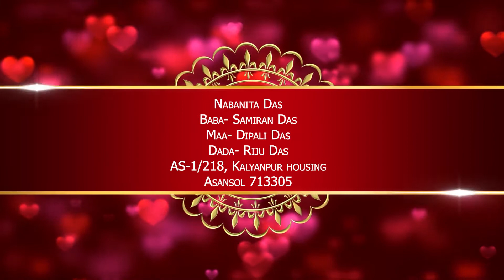Wedding Story of Nabanita & Agnibesh || Madhusudan Photography